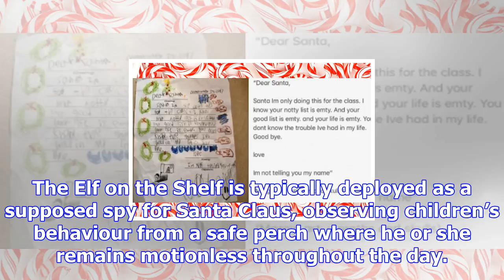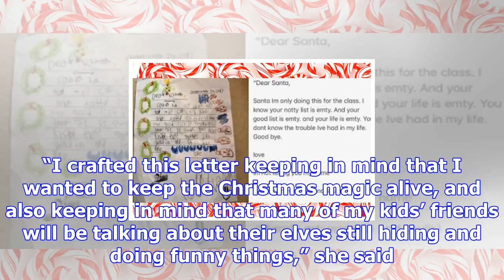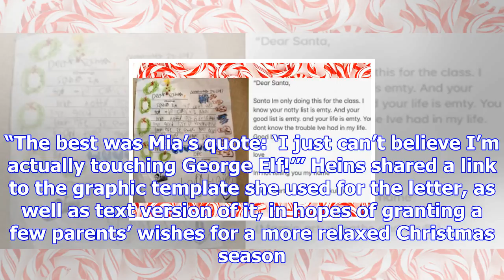Mom escapes 'elf on the shelf' chores with ingenious letter from santa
A U.S. mother with more creativity than patience has found a novel way to get out of posing her daug...